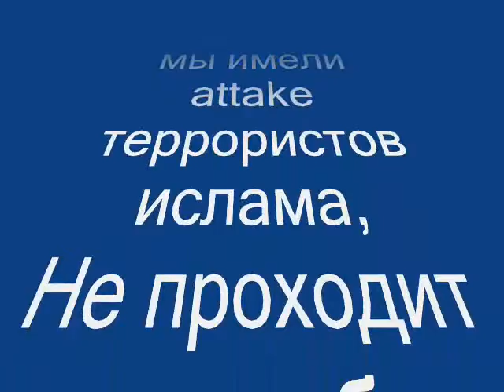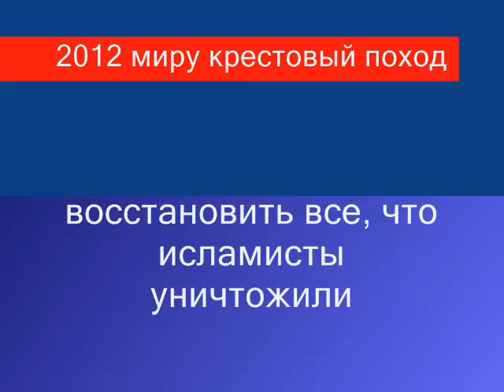Russian video about the crusade 2012 of peace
responsable for terror come from mecca islam.
responsable to end terror is up on us!
join and support the crusade 2012 of peace
we must unite all
we-is you also